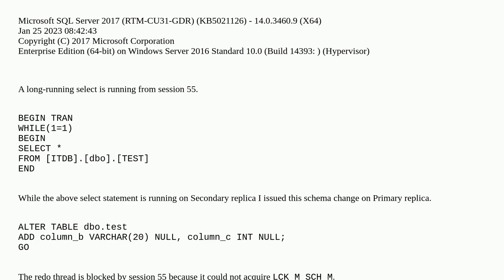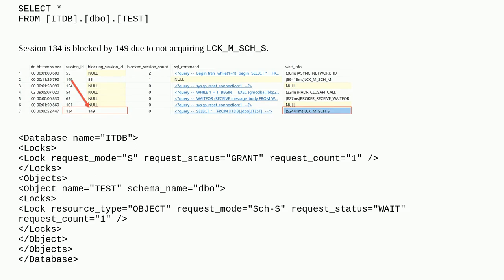Dba: SQL Server - Will a blocked REDO thread cause further blocking on readable secondary replica?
SQL Server - Will a blocked REDO thread cause further blocking on readable secondary replica?

A special thanks goes out to the community

  sql-server availability-groups